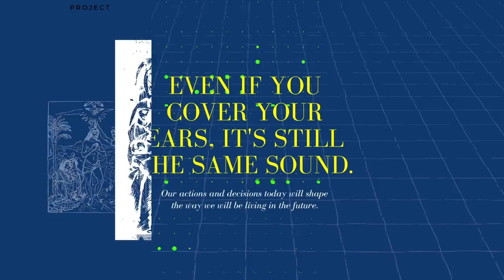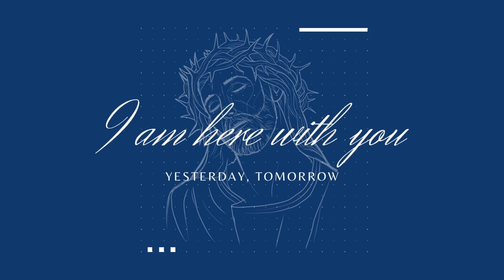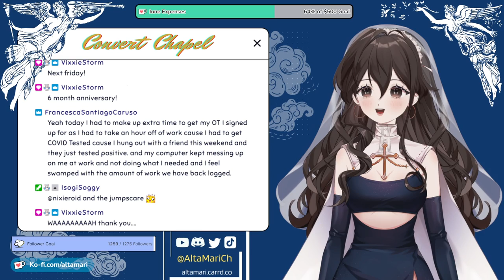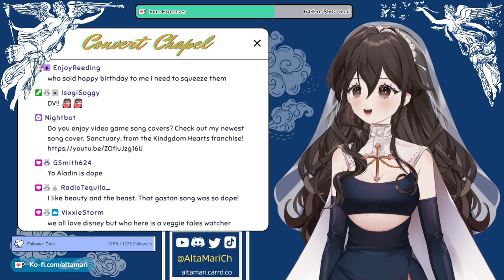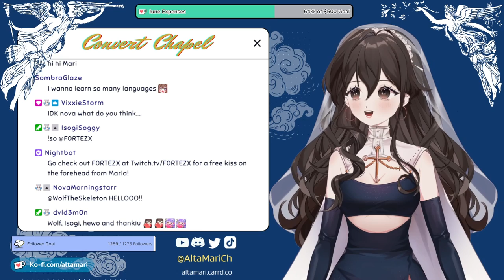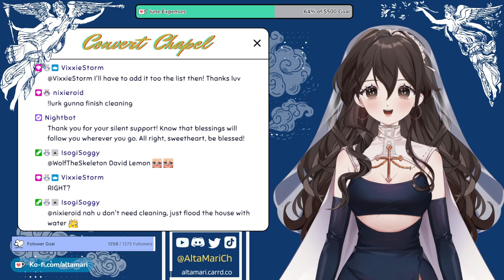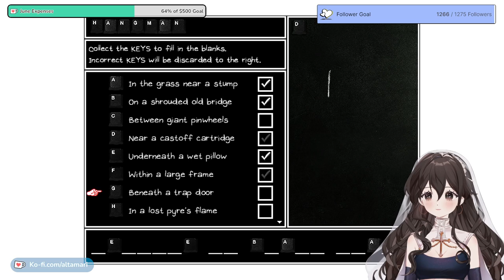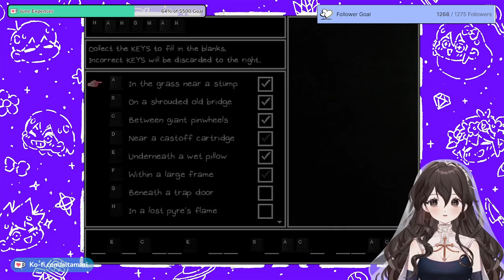[OMORI] Aubrey Best Character CONFIRMED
Ohallelujah!  You made it to the video description.  I'll pray for extra blessings your way.  My name is Maria Altagracia.  I am an indie virtual YouTuber streaming to you live from the Lesbinun monastery!  I love to sing, play competitive video games, make digital art, and talk with other vtuber friends about all things anime.  If you are at all interested in this type of content, please consider subscribing to my channel and clicking the bell 🔔  icon to receive notifications whenever I go live or upload new content.  Thank you again for your time, I hope you have a blessed day!

Concept Art: By ✝️ Me ✝️
Run on Vtube Studio from Steam
Captured on OBS

HARDWARE SETUP
NVIDIA(R) GeForce(R) RTX 2080 SUPER(TM) 8GB GDDR6 (OC Ready)
9th Gen Intel(R) Core(TM) i7 9700

PERIPHERALS
Razer Lancehead TE Mouse - Quartz
Razer Kraken Headset - Quartz